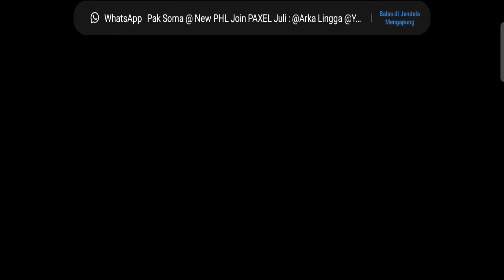Ninja creed gameplay walkthrough part 31 || game android terbaik 2021 || Relaxing gaming modern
Ninja creed gameplay walkthrough part 31 || game
android terbaik 2021 || Relaxing gaming modern

Berikut ini adalah Vidio gaming terbaik 2021 yang ada di Android.
semoga terhibur dengan Vidio ini dan jangan lupa untuk selalu mendukung channel ini agar bisa berkembang dan agar tidak ketinggalan update terbaru dari Vidio ini.
Mohon untuk di like , shere , comment lalu tekan tombol subscribenya.

Terima kasih.

Relaxing gaming modern
game android
gaming terbaik
gaming lagend
gaming 2021
game android offline
Ninja creed
Ninja creed gameplay walkthrough